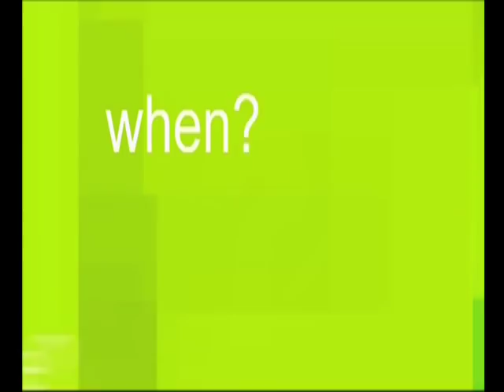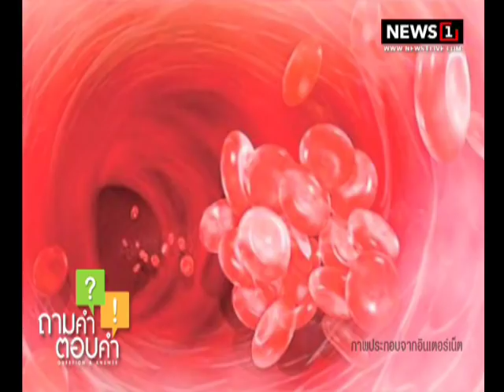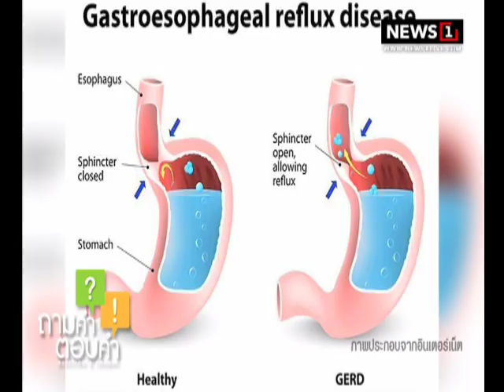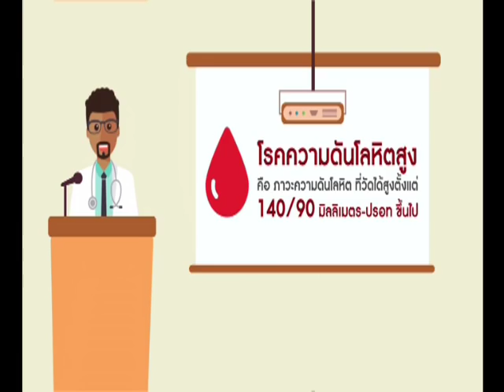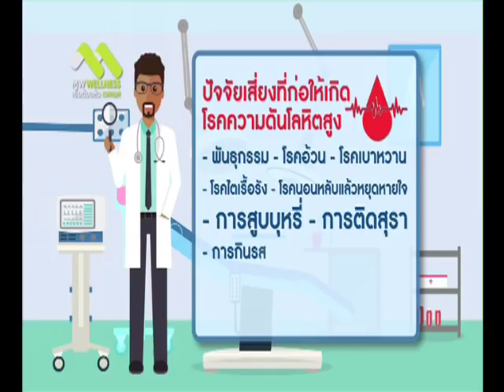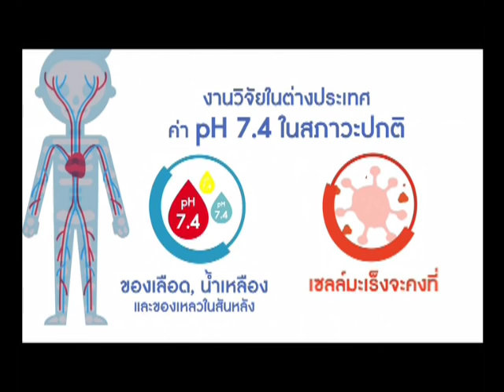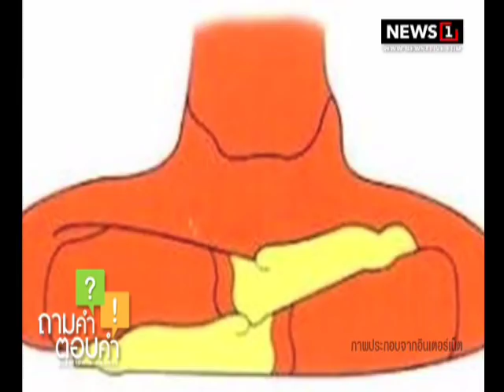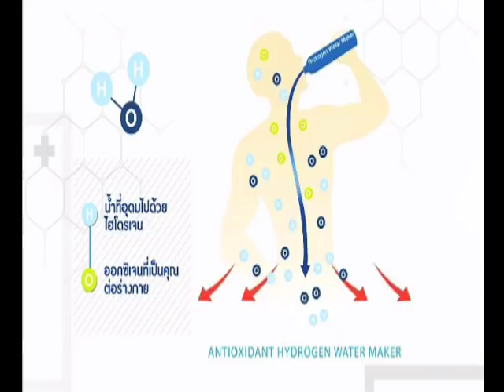ถามคำตอบคำ? งาขี้ม้อนกินได้จำนวนเท่าไหร่ต่อวัน 25/11/2017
ถามคำตอบคำ? งาขี้ม้อนกินได้จำนวนเท่าไหร่ต่อวัน และเป็นโรคกรดไหลย้อนกินได้หรือไม่?